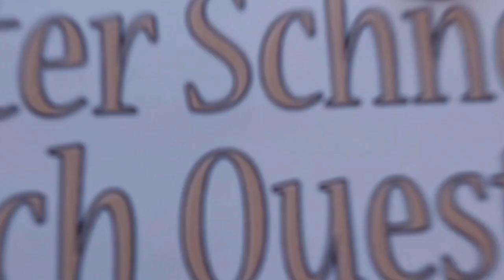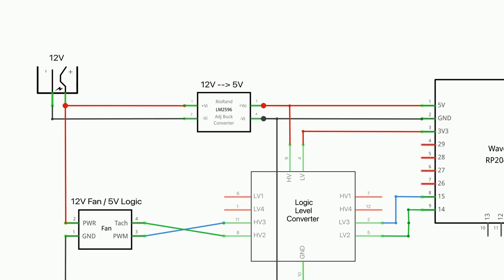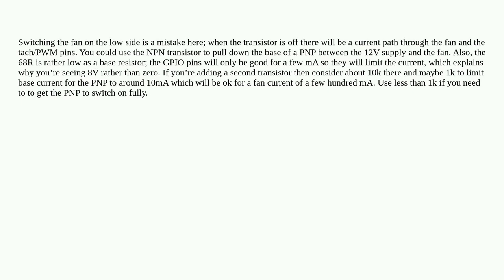Electronics: Transistor won't fully turn off when Fan PWM is connected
Transistor won't fully turn off when Fan PWM is connected

A special thanks goes out to the community

  fan transistors raspberry-pi-pico pwm